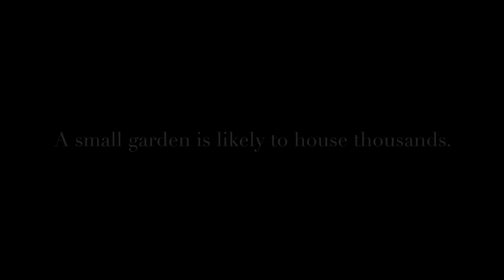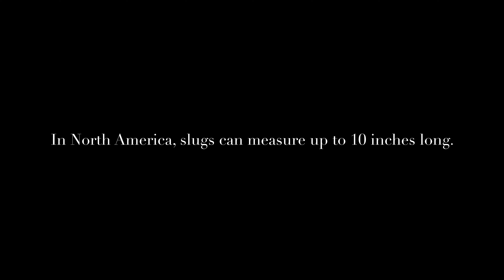Most Poisonous Slug Found in Canada